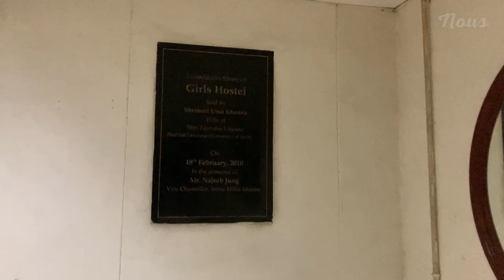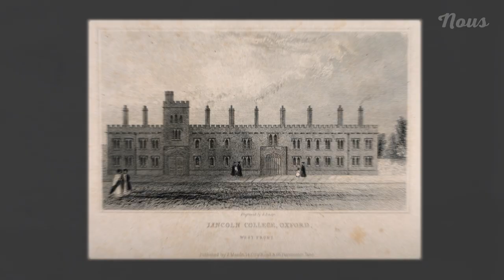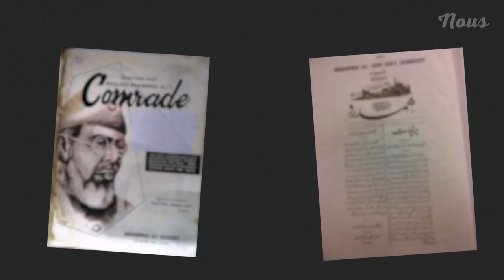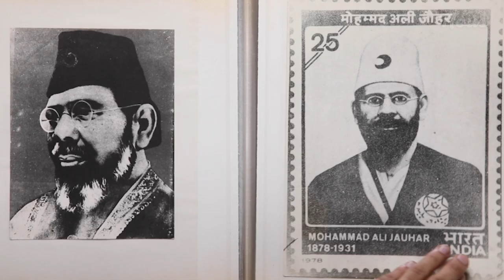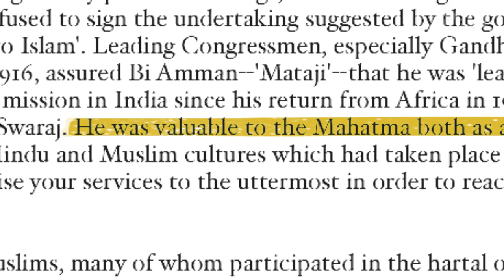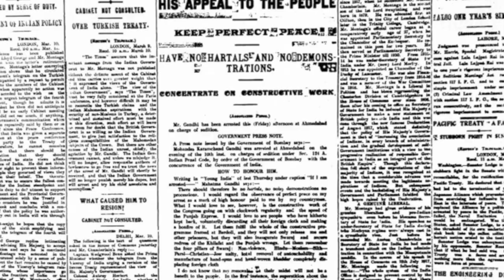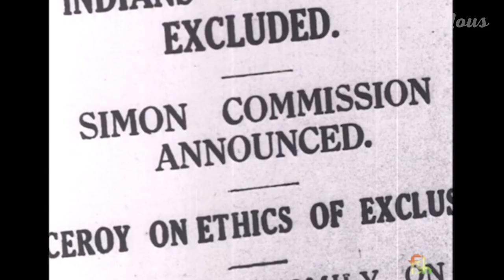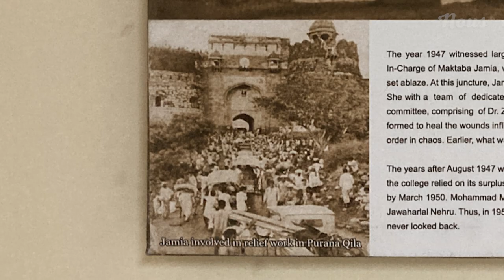Tracing the History of Jamia Millia Islamia through Bi-Amma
Jamia Millia Islamia and their national struggle for independence of India are often said in the same breath. The names of the University’s founding fathers are printed in the books of history. But in this entire story, a protagonist is kept in the shadows. This protagonist is a leader, a believer, and a woman, her name is Abadi Bano Begum. She is the courageous mother of the Ali brothers, ‘Bi-Amma’ to everyone who loved her. In this video, we find her in history, we look at her fiery shadows in the Ali brothers. And in this journey, we find ourselves in the wake of the national struggle for freedom, only to end up at Jamia Millia Islamia.